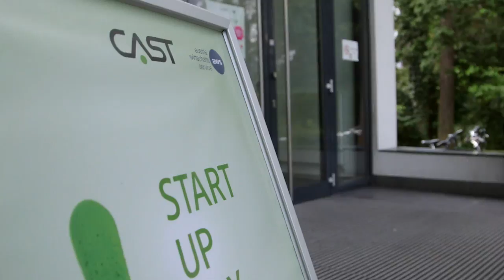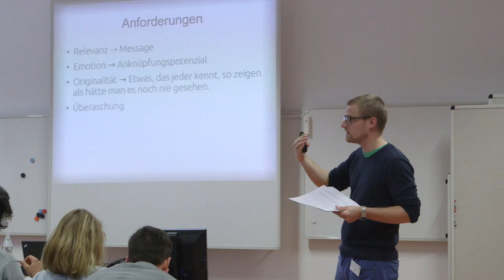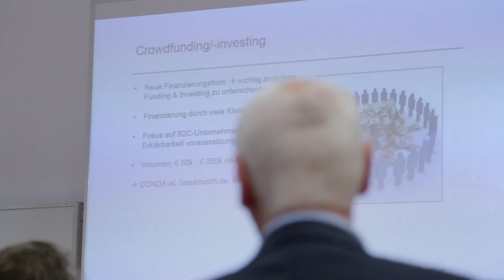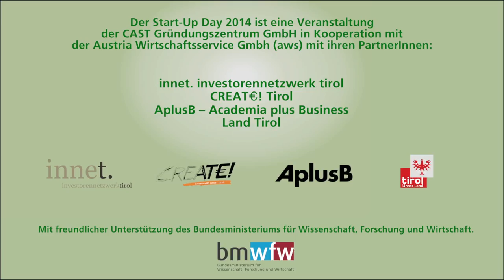START-UP DAY 2014: Einfach. Glücklich. Gründen.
Bereits zum dritten Mal öffneten die Veranstalterinnen CAST und aws die Türen der Villa Blanka in Innsbruck zum größten Netzwerktreffen der westösterreichischen Start-up-Szene. Weit über 250 TeilnehmerInnen zog das bunte und abwechslungsreiche Programm in seinen Bann. 2 inspirierende Key Notes, 4 Business-Sessions zu frischen Start-up-Themen, 4 freche Gesprächsrunden mit 16 erfolgreichen Gründungspersönlichkeiten und der weltweit erste Start-up-Poetry Slam machten den Start-Up Day 2014 zu einem unvergesslichen und fulminanten Ereignis!